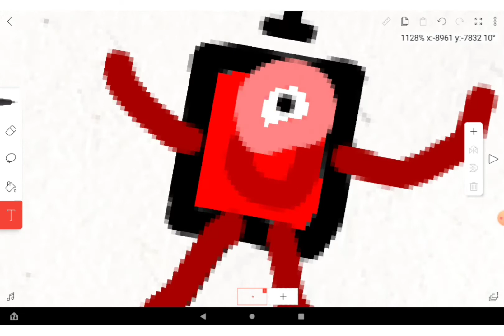small one numberblocks